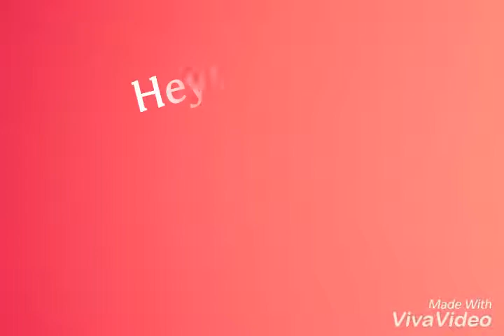Happy New Year Frnds I u know what she is doing